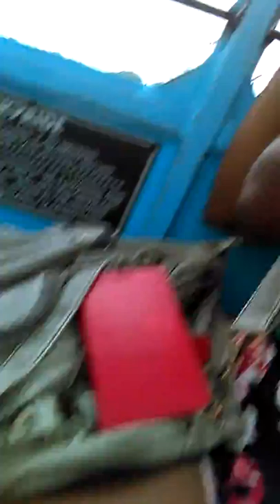1000000000000 feet in the air